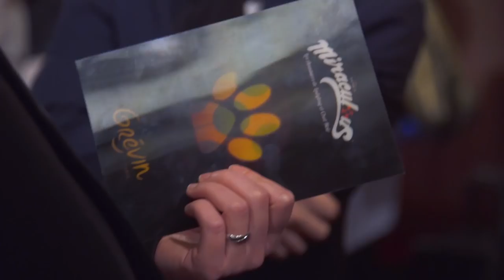MIRACULOUS EVENT 🐞 Unveiling night - Ladybug & Cat Noir at Grévin Paris Museum 🐞